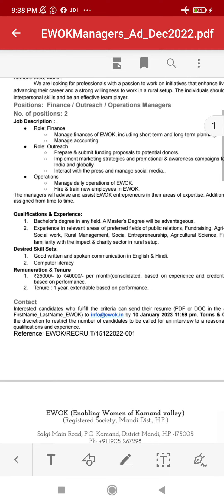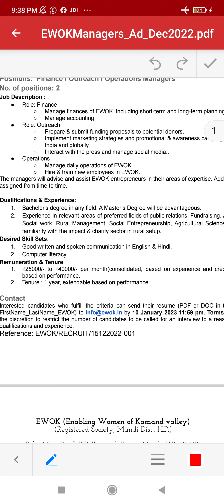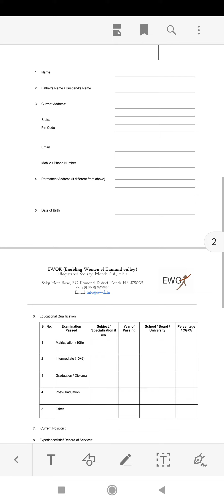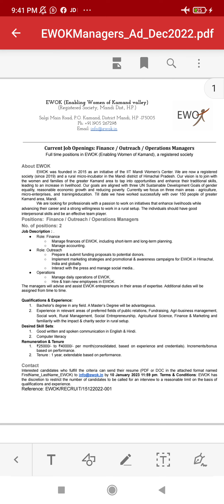देखिए हिमाचल के MANDI में निकली ये नौकरी